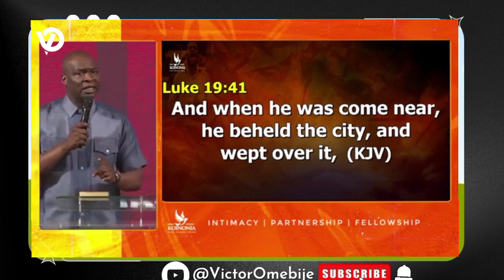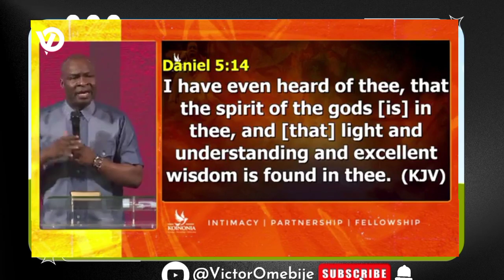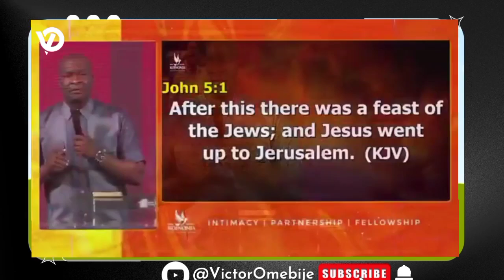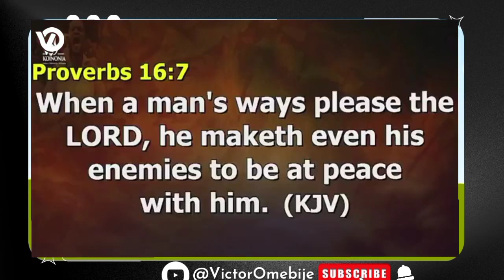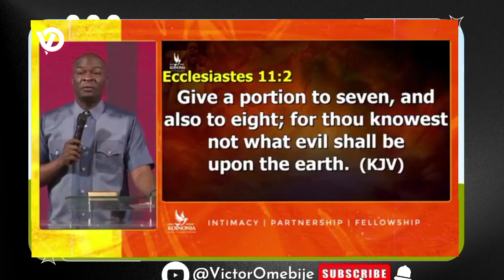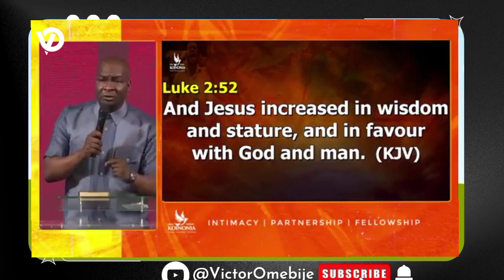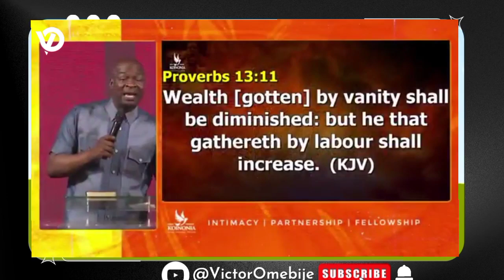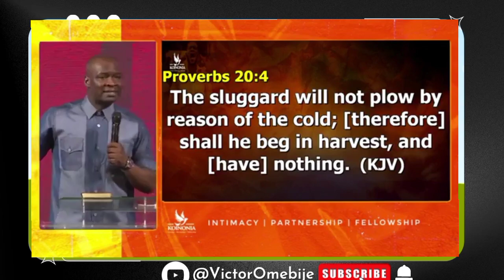7 FACTORS THAT IS RESPONSIBLE FOR POVERTY by Apostle Joshua Selman